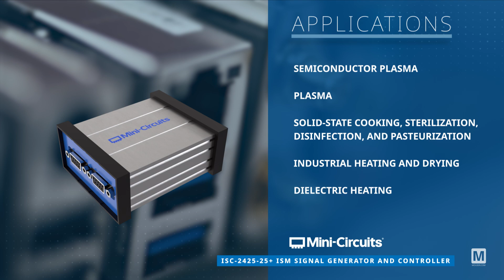Mini-Circuits ISC-2425-25+ ISM Signal Generator and Controller: New Product Brief | Mouser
The Mini-Circuits ISC-2425-25+ ISM Signal Generator and Controller, available from Mouser Electronics, is designed for driving microwave power amplifiers and managing RF energy applications within the 2400MHz to 2500MHz frequency band. Watch and learn all about their features, specs, applications, and more!